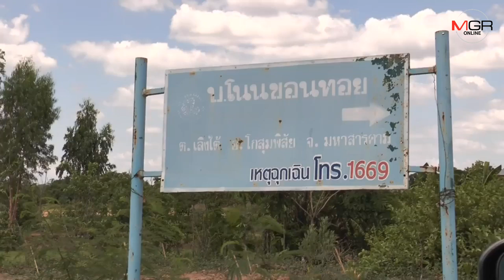ชาวบ้านผวา! โปลิศยังตามจับโจรไม่ได้ หลังยายวัย 59 ถูกดักปล้นเงินขายผัก